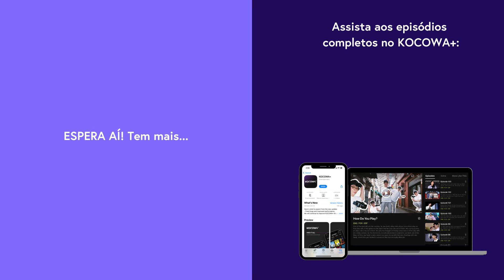Sempre que Possível | Teaser Oficial | Já disponível no KOCOWA+ [LEG PT-BR]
Assine o KOCOWA+ e assista ao Sempre que Possível com legendas profissionais em PT-BR ✨

📺 SOBRE Sempre que Possível

Com uma química renovada, de alta qualidade e ainda mais descontraída, Yu Jae Seok e Yoo Yeon Seok estão de volta para preencher os pequenos momentos da vida agitada das pessoas com felicidade sempre que possível! Os irmãos Yoo, que se esforçam para fazer as pessoas rirem a qualquer hora e em qualquer lugar, têm orgulho de seu fantástico trabalho em equipe. Eles vão preencher os breves intervalos de todos com conversas leves, jogos animados e atividades em um curto espaço de tempo. Tente a sorte em missões especiais durante os curtos momentos de pausa em um dia agitado com Jae Seok e Yoo Yeon Seok!

GÊNERO: Variedades
LEGENDAS: Português, Inglês, Espanhol, Chinês, Vietnamita
PAÍS: Coreia do Sul
ANO: 2024
ELENCO PRINCIPAL: Yu Jae Seok, Yoo Yeon Seok